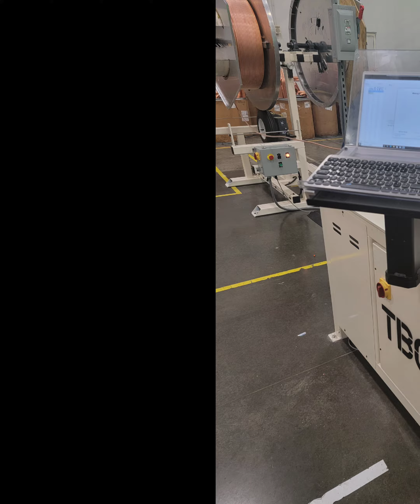De de esto esto viviendo por ahorita pero soy addicto a la pesca que mi passion